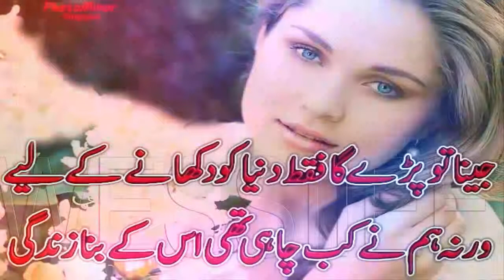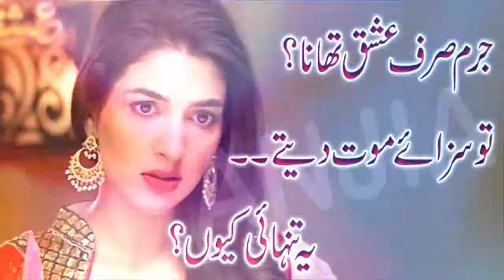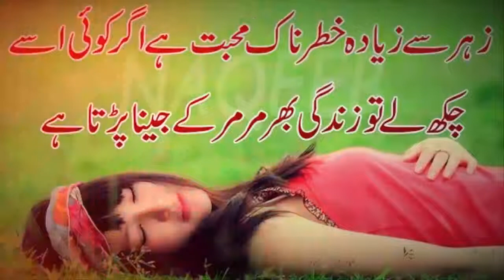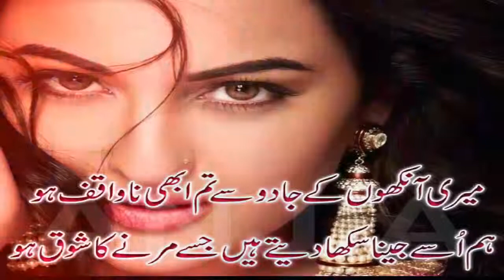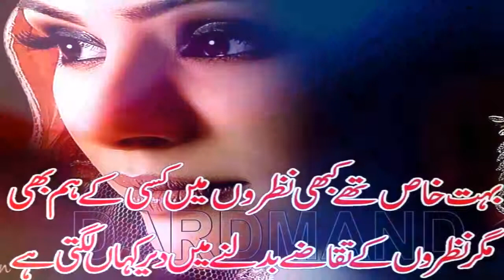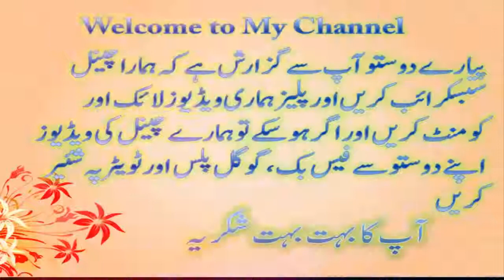Urdu love song 2018